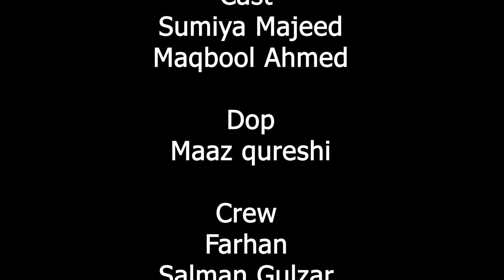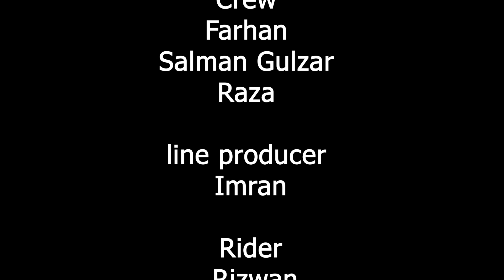Khushboo | Short Film | Shahzad Jalbani| MS Films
A man finds styles of a prostitute in his wife and finds styles of a wife in a prostitute .(Manto)